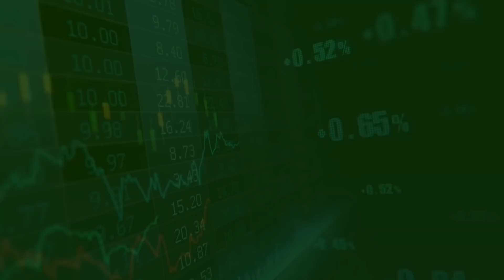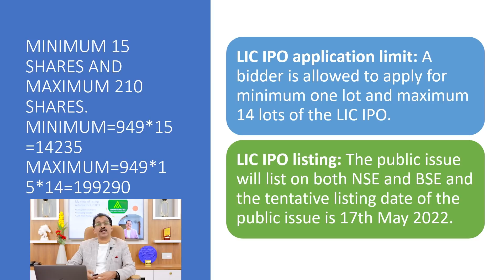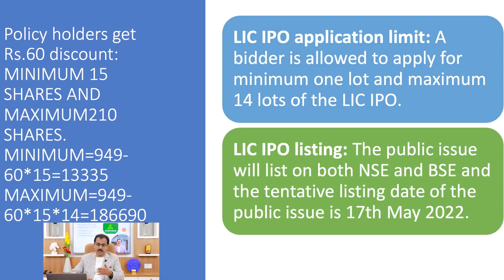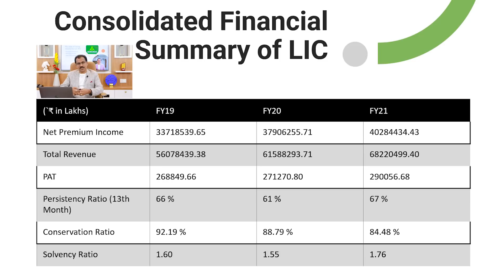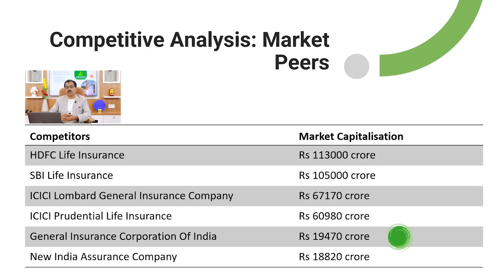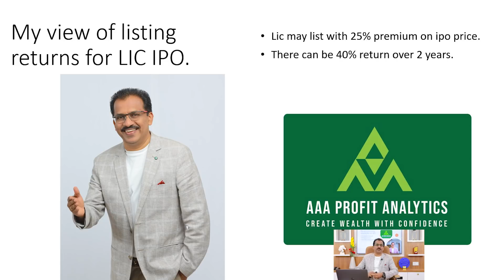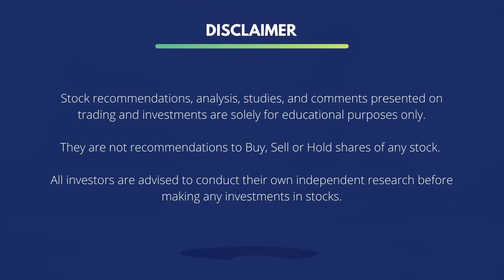Lic IPO-What we can expect on listing?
Investment ideas for Short-term from Stock Market India. Make Profits from short-term investments from handpicked stocks by SEBI registered research analysts from AAA Profit Analytics.
We discuss the stock pick of the week and the Stock Market this week’s analysis and prediction for next week. If you are looking for short-term or long-term investment ideas, you have come to the right place. We discuss the share market's best opportunities this week and provide stocks with breakouts for short-term profits.

Finding the right mode of investment for your hard-earned money is paramount. And with countless options at your disposal, choosing a genuine and expert consultancy service could go a long way. Our team of professionals is aware of how and where to find trending investments opportunities and knows the right time to shift your investments. With the help of AAA Profit Analytics, you could confidently choose the investment instruments that work best for you while abreast with all the technical know-how of investing in the stock market.

Also, we will discuss the Indian stock market for beginners. If you want to know more about the stock market in India, we update weekly stock market news and expert views on this YouTube channel in Malayalam and English. We will regularly update with weekly views on the stock market which will be published every Sunday. Detailed Nifty Analysis, Bank nifty analysis, and stocks with technical breakouts are discussed in our videos in English.

If you are interested in stock market investments to create wealth, do follow our well researched and in-depth reports and more on our

Sajeesh Krishnan K is a Chartered Accountant and SEBI registered Research Analyst with more than 20 years of experience in the stock market. He has ample experience in technical analysis and fundamental analysis in the stock market. Through AAA Profit Analytics he gives short-term and long-term investment recommendations to build wealth through the stock market.